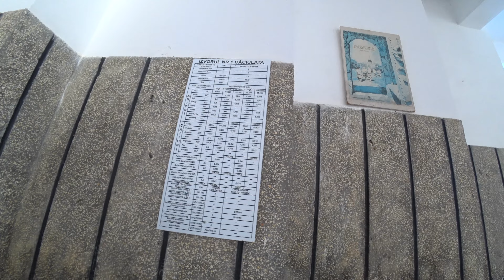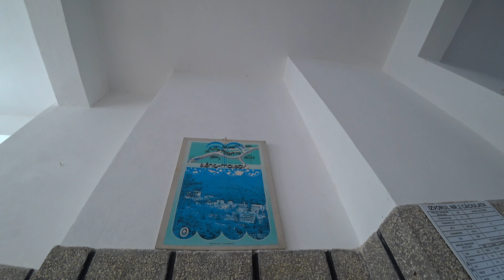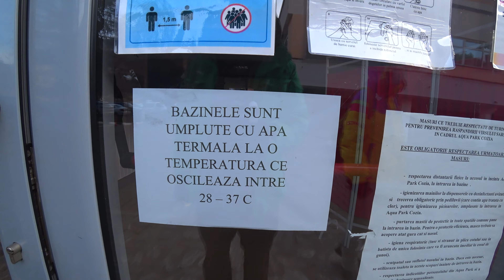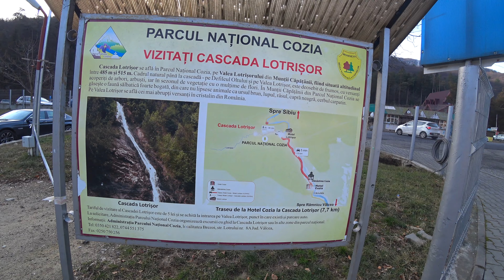Izvoarele termale din Căciulata.